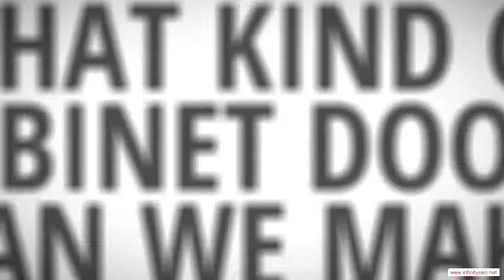Fayetteville Arkansas Custom Ready To Assemble Cabinet Door Manufacturer - Low Cost Kitchen Cabinets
Fayetteville Arkansas Custom Ready To Assemble Cabinet Door Manufacturer - When the time comes to remodel your kitchen, it's quite likely that your budget won't extend to high-priced new cabinets. After all, if you hire a carpenter to fabricate your cabinets out of fine hardwoods and install them for you, you're talking about at least a $30,000 job. That's probably more than it would cost to remodel all the rest of your home. Therefore, a lot of people look for low-cost options for their cabinets, and no option is better than ready-to-assemble (RTA) cabinets. You can end up saving a ton of money by doing the assembly and installation yourself, and you'll end up with a kitchen full of beautiful cabinets.

You will be impressed with the service and quality you can find in Fayetteville Arkansas RTA cabinetry. We would be glad to help you meet your kitchen's needs!!

Rta Cabinet Door manufacturer.  Rta Cabinet Door distributor.  Rta Cabinet Door supplier.  Cabinet.  Cabinet Door.  Chocolate Maple Glaze.  Mocha Maple Glaze.  Rta Cabinet Door.  French Antique Glaze.  Ginger Shaker Maple.  Cherry Maple Glaze.  Cabinet Doors.  Simple Connect.  Media Storage.  Drawer Boxes.  Expresso Maple.  Mahagony Maple.  Custom Cabinets.  Premier RTA.  Arkansas.  Honey Maple.  Door overlay.  2 Door,Fayetteville Arkansas